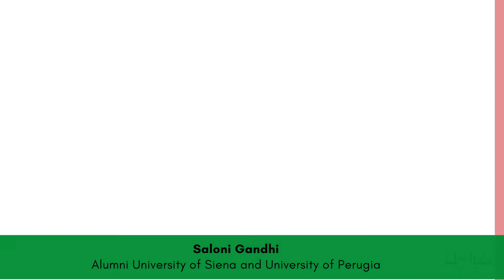Testimonial from University For foreigners of Perugia and Siena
Speaker: Saloni Ghandi